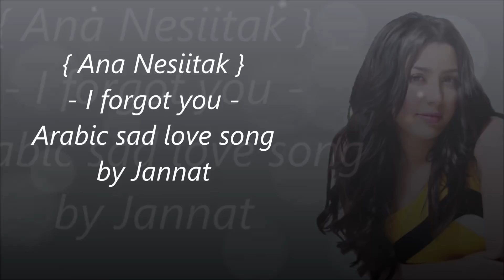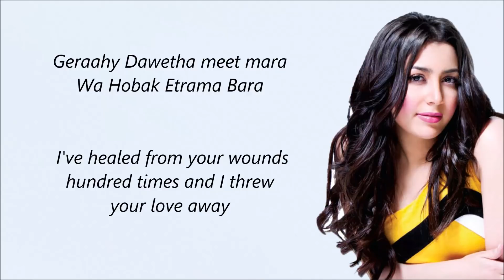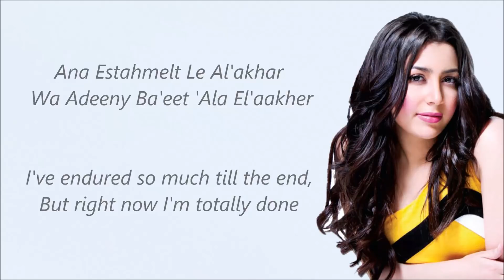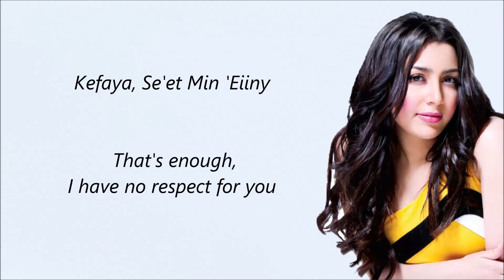Jannat - Ana Nesiitak | Learn Arabic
Arabic Tunes is your gateway to learn Arabic through the magic of music. Explore diverse Arabic songs, sing along with lyric videos, and immerse yourself in the language and culture. Join us to discover the beauty of Arabic in a fun and engaging way.

Click play and let the enchanting sounds of "Arabic Melodies" transport you into the world of Arabic language and culture!